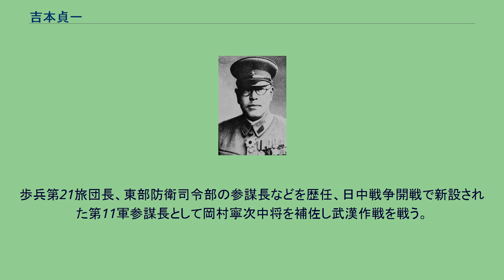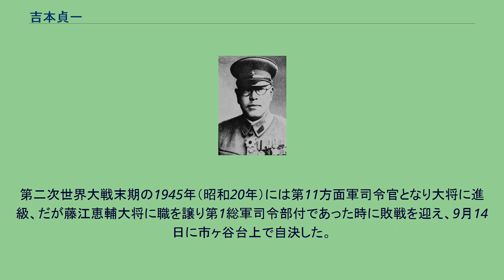吉本貞一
吉本 貞一（よしもと ていいち、1887年（明治20年）3月23日 - 1945年（昭和20年）9月14日）は日本の陸軍軍人。
徳島県出身。
藍商・吉本大三郎の長男として東京で生まれる。
東京府立四中、陸軍中央幼年学校予科、同校本科を経て、1908年（明治41年）5月、陸軍士官学校（20期）を卒業。
同期の牛島満、下村定、吉本で陸士20期三羽烏と呼ばれた。
1916年（大正5年）11月、陸軍大学校（28期、恩賜）を卒業。
フランス駐在などを経て1931年（昭和6年）8月1日参謀本部庶務課長となる。
満州事変勃発後朝鮮軍が独断越境するという事件が起こると、陸軍中央は閣議に於いて朝鮮軍の出兵が大権干犯であると結論された場合の対抗策として陸軍大臣・参謀総長の辞職を検討、吉本が辞職願の執筆にあたった。
歩兵第21旅団長、東部防衛司令部の参謀長などを歴任、日中戦争開戦で新設された第11軍参謀長として岡村寧次中将を補佐し武漢作戦を戦う。
次いで中支那派遣軍参謀長として山田乙三大将を補佐した。
その後、ノモンハン事件後の第2師団長に親補され、太平洋戦争開戦時は関東軍参謀長の職にあり、1942年（昭和17年）8月1日から第1軍司令官を勤めた。
第二次世界大戦末期の1945年（昭和20年）には第11方面軍司令官となり大将に進級、だが藤江恵輔大将に職を譲り第1総軍司令部付であった時に敗戦を迎え、9月14日に市ヶ谷台上で自決した。